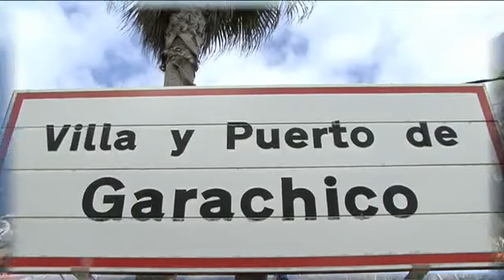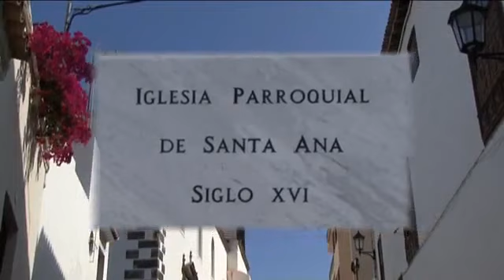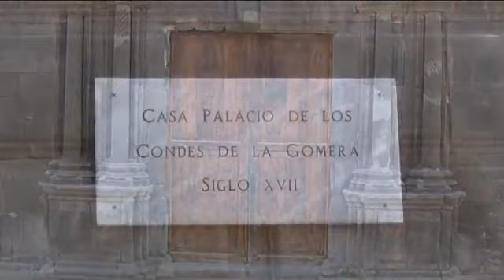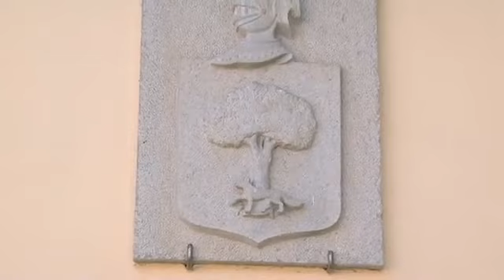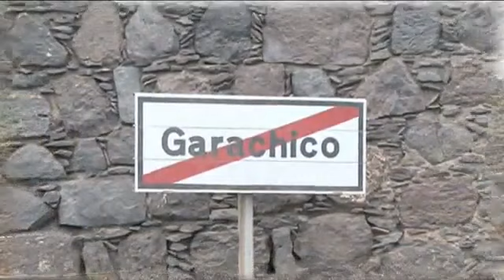Teneryfa - Garachico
Ciekawe miejsca na Teneryfie.  Atrakcje na Teneryfie. Więcej info. bilety wstępu i rezerwacje na wszystkie atrakcje dostarczamy do hotelu.